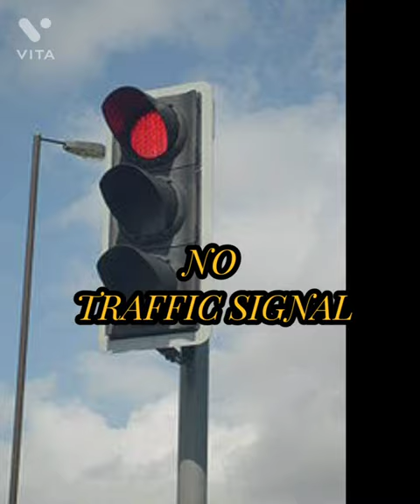कौन-से देश में एक भी Traffic Signal नहीं है? l Amazing Facts#shorts